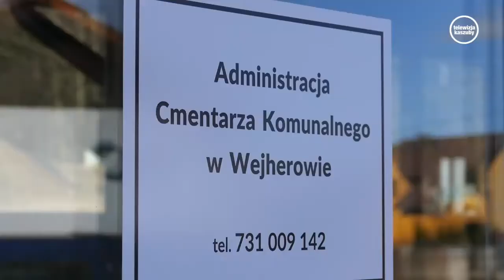Powiększenie cmentarza komunalnego w Wejherowie